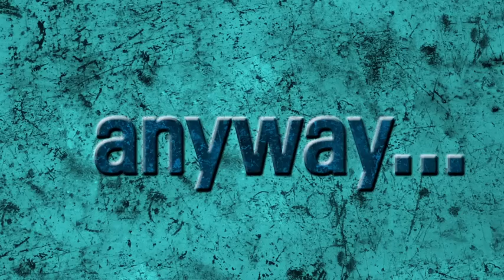If You're Older Than 24, Your Brain May Be Past Its Peak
Researchers observed more than 3,300 subjects between the ages of 16 and 44 as they played the real-time strategy video game and noted that those older than age 24 experienced a "significant performance deficit" compared to their younger peers.